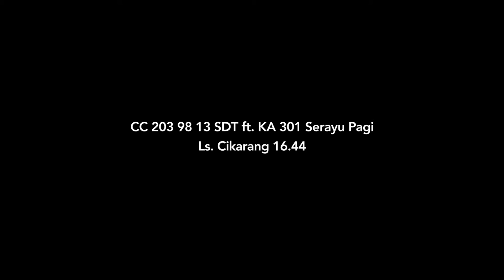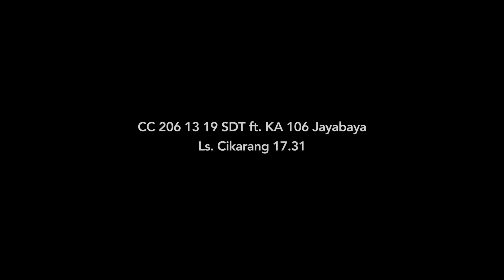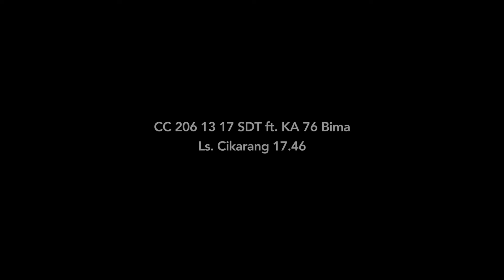Kompilasi Singkat Kereta Api Sore Hari di Cikarang [31/05/2021]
Berikut merupakan kompilasi singkat kereta api sore hari yang melintas di Cikarang pada tanggal 31 Mei 2021.